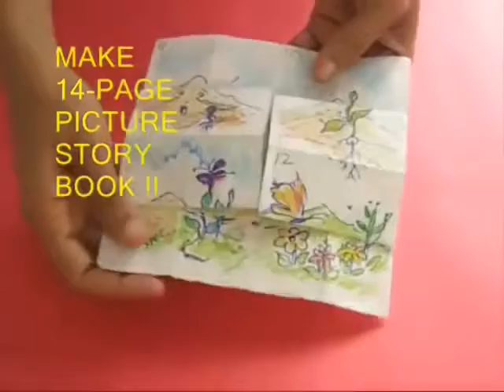14 Page Book/ 14 പേജ്‌ബുക്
പാഴ് വസ്തുക്കളിൽ നിന്ന് കളിക്കോപ്പുകൾ നിര്മിക്കുന്നതെങ്ങനെയെന്നു വിവരിക്കുന്ന പരിപാടിയാണിത് .നിങ്ങളുടെ ചലനാത്മക ചിത്രബൂക് എങ്ങനെ നിര്മിക്കാമെന്ന് ഇതിൽ വിവരിക്കുന്നു